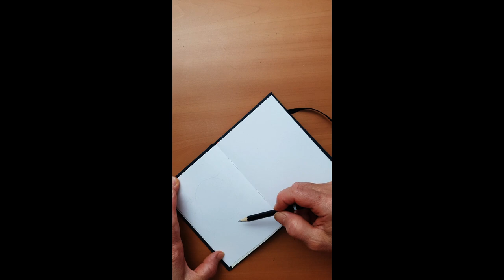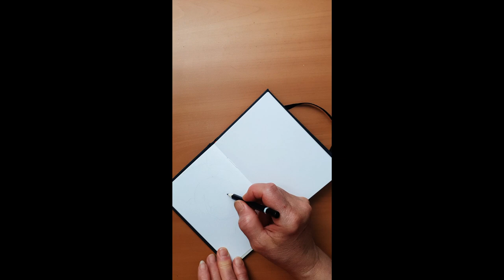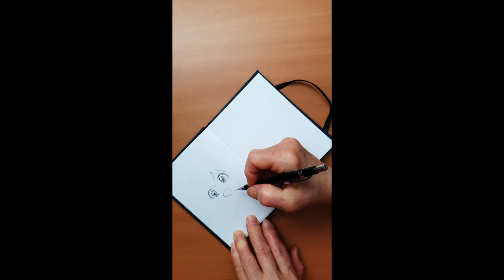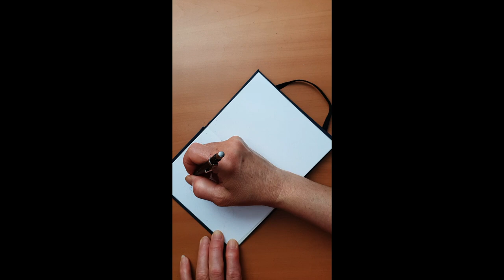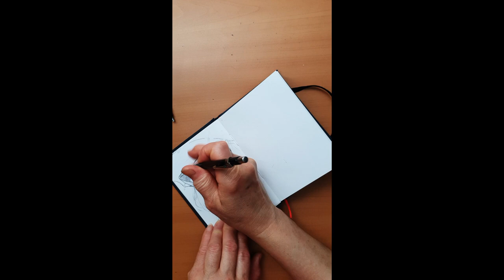Drawing Anya Forger In Under 1 Hour